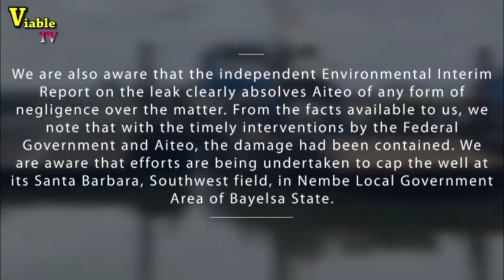Nembe Oil leak : independent Environmental Interim Report Absolves Aiteo Of Negligence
The Environmental Action Monitoring Group Unit of  African Centre for Justice and Human Rights ACHJR, Save the Environment Action Group and the Niger Delta Environment Monitoring Group (NEMG) have expressed sadness over the oil leakage experienced around Santa Barbara, Southwest field, in Nembe Local Government Area of Bayelsa State.

The groups also noted with delight the various intervention measures quickly put in place by Aiteo to contain the situation, just as they condemn the deliberate attempts by some groups and individuals to politicize the unfortunate development.

While sympathizing with the affected communities currently bearing the brunt of the incident, They stated categorically that the leakage was caused by saboteurs.